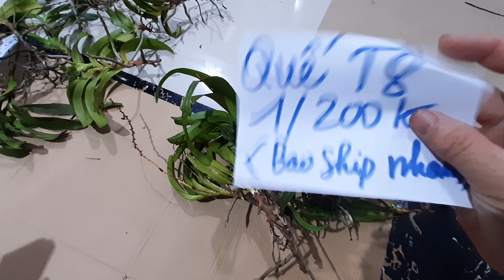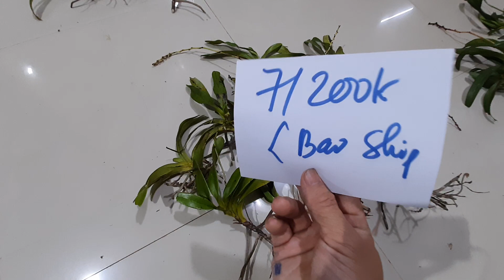(Đã hết)BAO SHIP NHANH-QUẾ THÁNG 8 TỐI 29/8/2020 - LH 0973821799